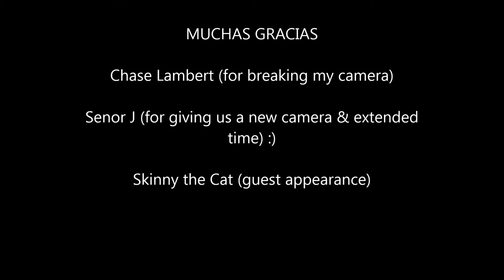La Paga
Spanish music video.